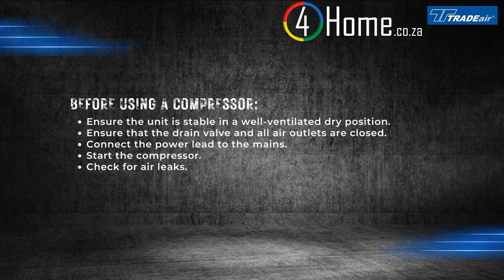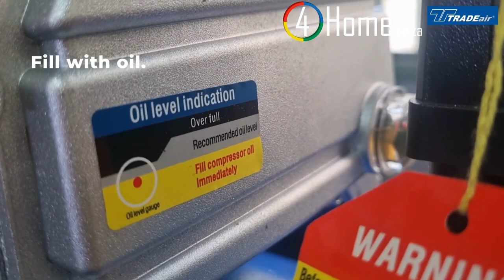🚀 Upgrade Your Workshop with TRADEair Direct Drive Compressors 💨 – No Oil, No Fuss! 🛠️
Explore TRADEair's direct drive and oil-free compressors,
featuring advanced technology for efficient, reliable, and maintenance-free performance.
Ideal for workshops and home use.